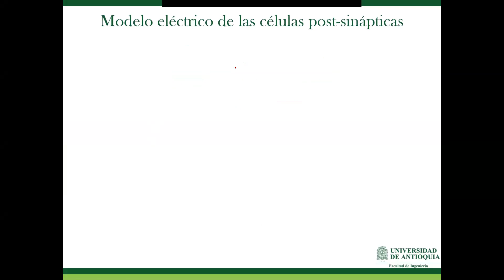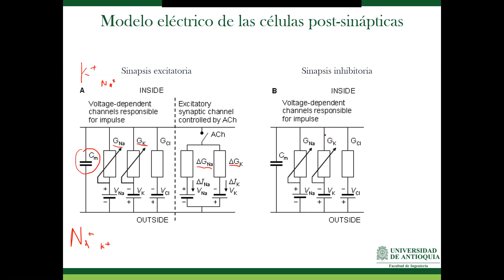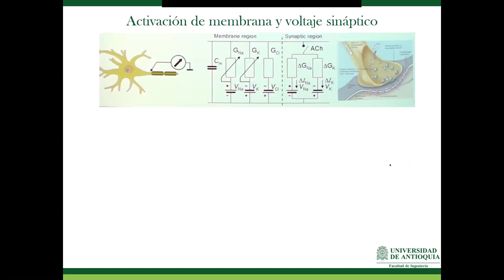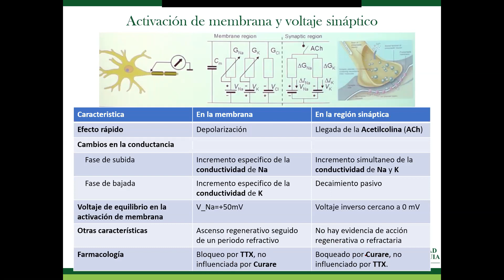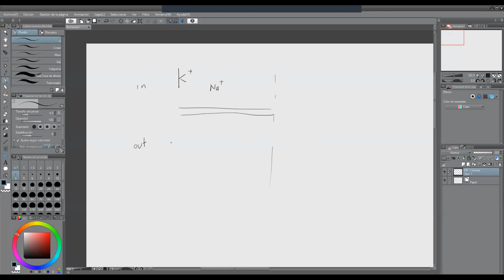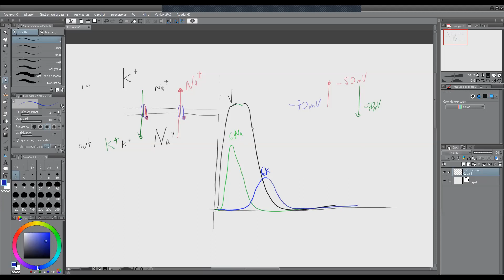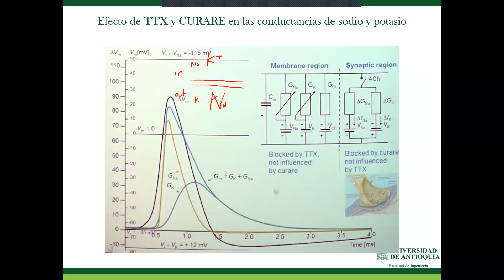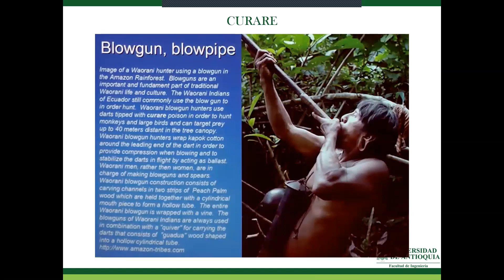Bioelectromagnetismo, Introducción a la Anatomía y fisiología del fenómeno, Parte 2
Curso de campos electromagnéticos y biocampos,
Programa de Bioingeniería
Clase 20
Presentación de la anatomía y fisiología del fenómeno bioelectromagnético, se presenta la función de diferentes tipos de celulas, nercviosas, musculares, como funciona la sinapsis excitatoria e inhibitoria, como se da la propagación del potencial de acción entre una célula nerviosa y una célula muscular, y como se da el proceso de depolarización, repolarización y recuperación iónica en una célula cardíaca.

Bioengineering
Electromagnetics Field's Course
Bioelectromagnetism